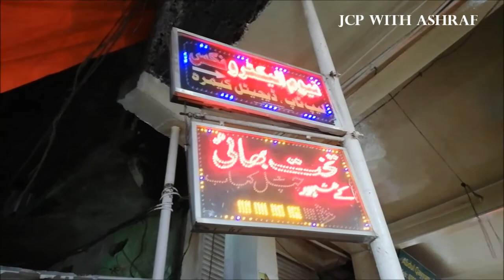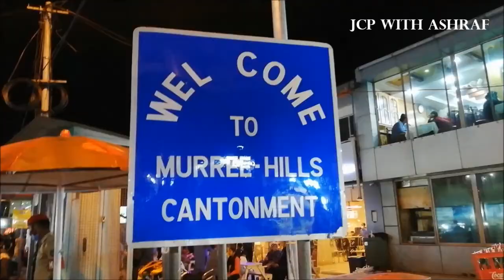murree l Snowfall starts in Murree Pakistan l Murree GPO chock l jcp with Ashraf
Murree (Punjabi, Urdu: مری‎, marī, meaning "apex") is a mountain resort town, located in the Galyat region of the Pir Panjal Range, within the Rawalpindi District of Punjab, Pakistan. It forms the outskirts of the Islamabad-Rawalpindi metropolitan area, and is about 30 km (19 mi) northeast of Islamabad. It has average altitude of 2,291 metres (7,516 ft).

Construction of the town was started in 1851 on the hill of Murree as a sanatorium for British troops. The permanent town of Murree was constructed in 1853 and the church was consecrated shortly thereafter. One main road was established, commonly referred to even in modern times, as the mall. Murree was the summer headquarters of the colonial Punjab Government until 1876 when it was moved to Shimla.

Murree became a popular tourist station for British within the British India, several prominent Britons were born here including Bruce Bairnsfather, Francis Younghusband, Reginald Dyer and Joanna Kelley.[6] During colonial era access to commercial establishments was restricted for non-Europeans including the Lawrence College.
The town is considered by some of its locals and by adherents of the Ahmadiyya movement to be the final resting place of Mary, mother of Jesus.
Murree, or Marhee as it was then called, was first identified as a potential hill station by Major James Abbott (Indian Army officer) in 1847.
The permanent town of Murree was constructed at Sunnybank in 1853. The church was sanctified in May 1857, and the main road, Jinnah Road, originally known as Mall Road and still commonly referred to as "The Mall"), was built. The most significant commercial establishments, the Post Office, general merchants with European goods, tailors and a millinery, were established opposite the church. Until 1947, access to Mall Road was restricted for "natives" (non-Europeans).

In the summer of 1857, a rebellion against the British broke out. The local tribes of Murree and Hazara, including the Dhund Abbasis and others, attacked the depleted British Army garrison in Murree; however, the tribes were ultimately overcome by the British and capitulated. From 1873 to 1875, Murree was the summer headquarters of the Punjab local government; after 1876 the headquarters were moved to Shimla.

The railway connection with Lahore, the capital of the Punjab Province, via Rawalpindi, made Murree a popular resort for Punjab officials, and the villas and other houses erected for the accommodation of English families gave it a European aspect. The houses crowned the summit and sides of an irregular ridge, the neighbouring hills were covered during the summer with encampments of British troops, while the station itself was filled with European visitors from the plains and travellers to Kashmir. It was connected with Rawalpindi by a service tangas.

It was described in the Gazetteer of Rawalpindi District, 1893–94 as follows:[citation needed]

The sanatorium of Murree lies in north latitude 33° 54′ 30″ and east longitude 73° 26′ 30″, at an elevation of 7,517 feet (2,291 m) above sea level, and contained a standing population of 1,768 inhabitants, which was, however, enormously increased during the [May–November] season by the influx of visitors and their attendant servants and shopkeepers. It is the most accessible hill station in the Punjab, being distant from Rawalpindi only a five hours' journey by tonga dak. Magnificent views are to be obtained in the spring and autumn of the snow crowned mountains of Kashmir; and gorgeous sunset and cloud effects seen daily during the rains [July–August]. Part of the station, especially the Kashmir end, are also well wooded and pretty.

In 1901 the permanent population of the town was 1,844; if summer visitors had been included this could have been as high as 10,000.
Churches from the British era can still be found in Murree and Nathia Gali. There is an Anglican church, built in 1857, located at the centre of the town, which is still used as a place of worship. Many houses around the church are still standing, functioning mostly as hotels. Old traditional restaurants have been replaced by fast-food shops and newer restaurants.

The Murree residence of the Punjab Governor is the Kashmir Point, an imposing building built in the 19th century by the British. There are Punjab and Sindh houses to cater needs of the provincial government. Similarly, there are rest houses for the judges of the Supreme Court and Lahore High Court. A large number of government, semi-government and private departments and institutions maintain guesthouses in Murree. A number of diplomatic missions based in Islamabad established their camp offices in Murree in the 1960s, although they are now seldom used.